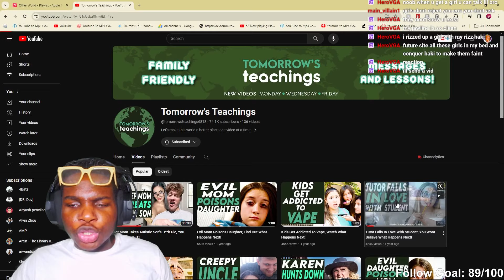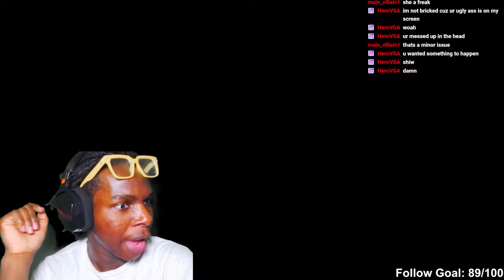The Most Downbad Tutor in History